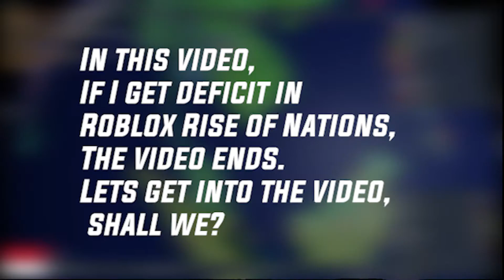If I get deficit, the video ends. | Roblox Rise Of Nations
lets be honest, this is the most annoying thing in ron

Roblox: mastercoleandjay2018
Discord: Bacxn Official Discord Server! *100 people can use this link*
Equipment:
Computer: ASUS TUF GAMING FX505 laptop
Specs:
CPU: AMD Ryzen 5
GPU: GTX 1650/Radeon Vega 8
Mic: BM800 with V8 interface
Software:
Encoding/Recording: OBS Studio 64 bit
Editing: Filmora X/Adobe Premiere Pro CC 2020
Thumbnails: Adobe Photoshop CC 2020